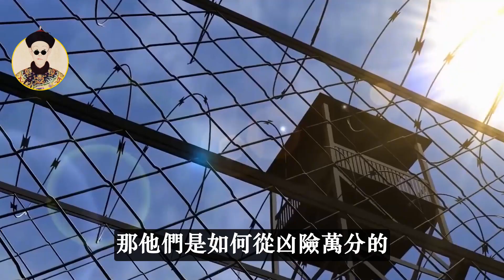現實版高智商越獄！3名囚犯用勺子逃出美國最森嚴的監獄，警方至今沒有抓到…